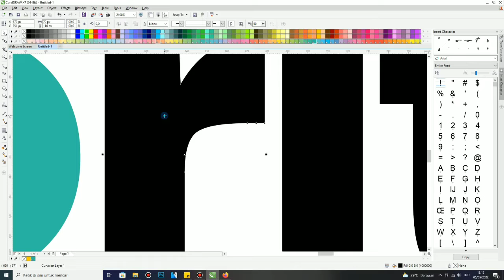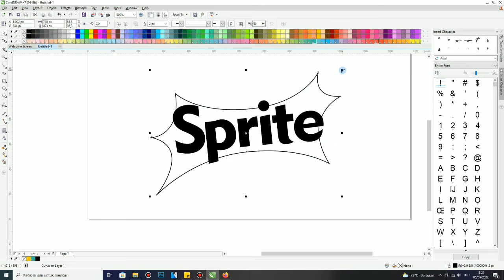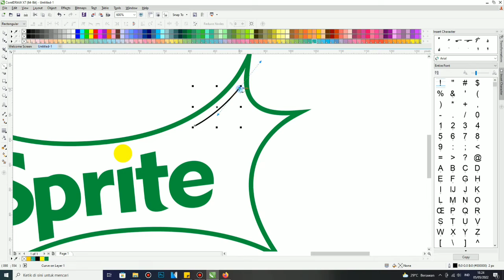HOW TO REDESIGN THE SPRITE LOGO IN CORELDRAW BANYU OFFICIAL